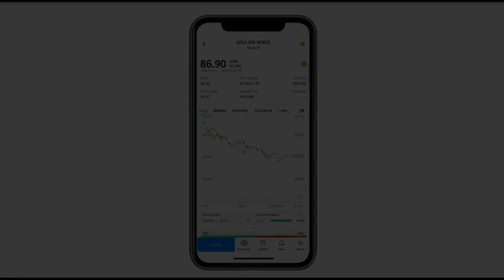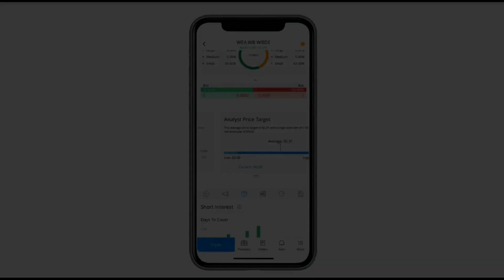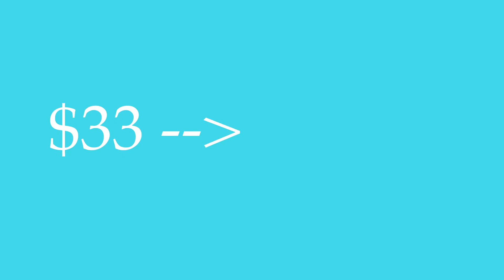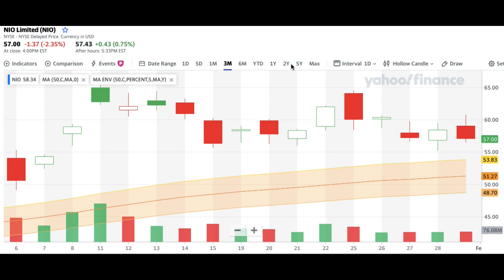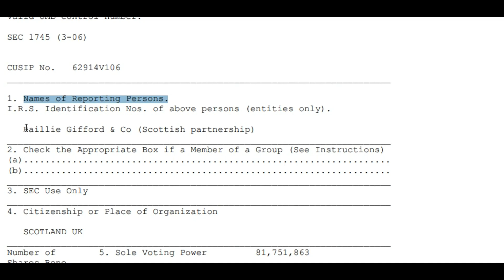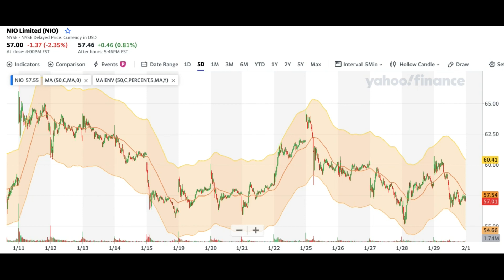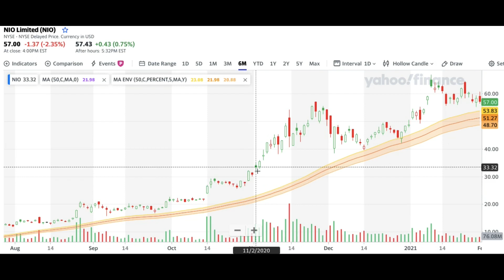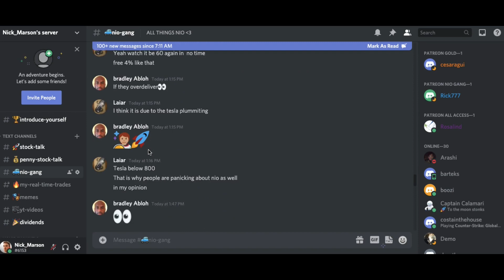HUGE NIO UPGRADE!! | BUY THE DIP AT $57? | Price Prediction | Deliveries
Upgrade but RED?! What is going on? Join WEBULL, deposit $100, and receive FOUR FREE STOCKS worth up to $3700 using this